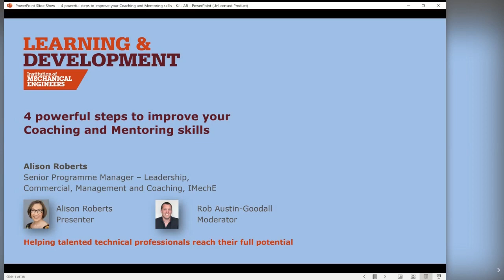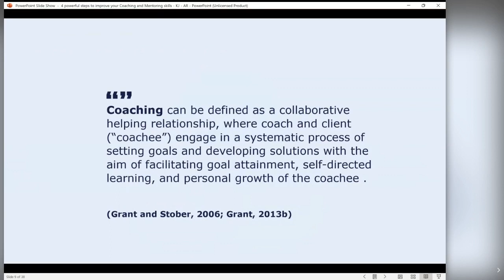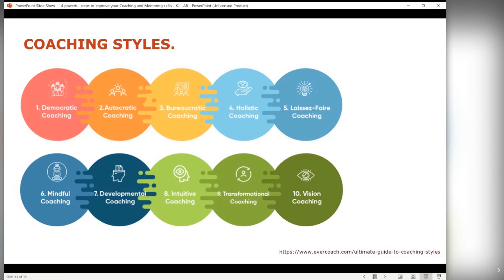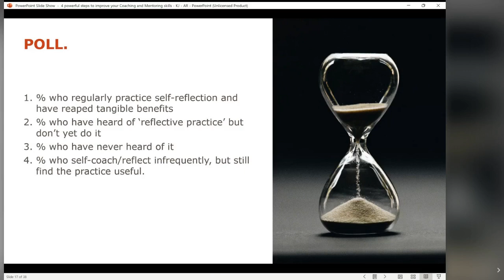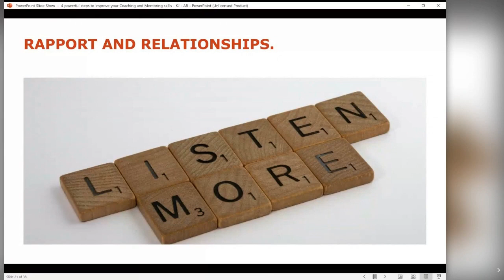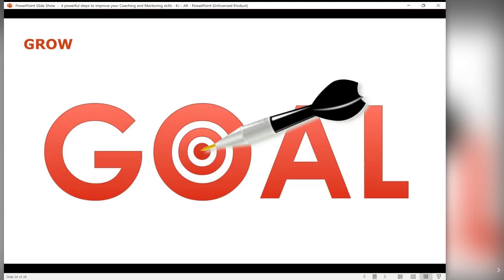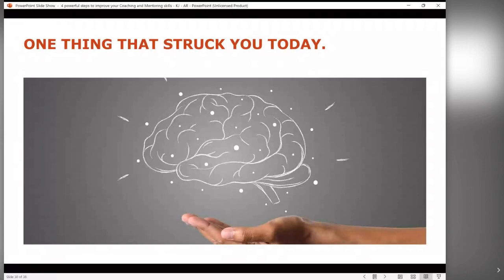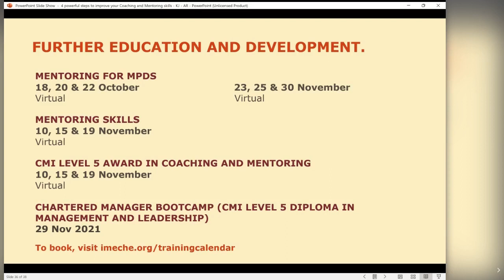4 Powerful Steps to Improve your Coaching and Mentoring Skills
Learn why coaching and mentoring are key leadership and management competencies and how to leverage them to benefit you and your team, both personally and professionally.